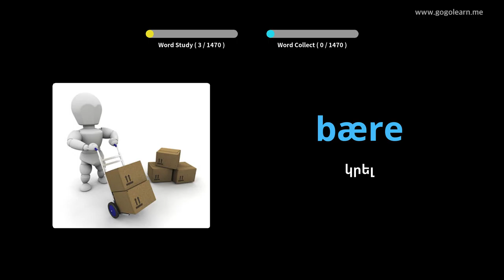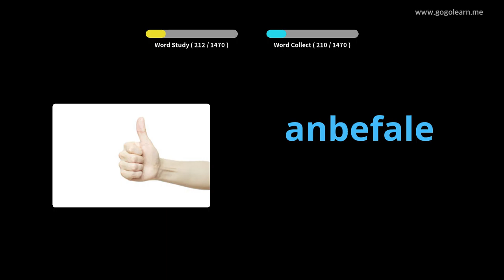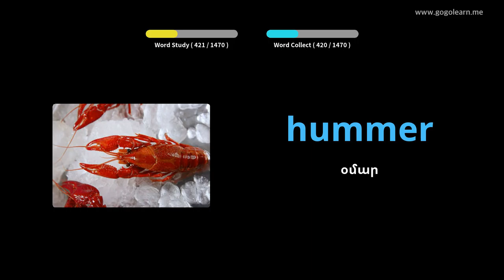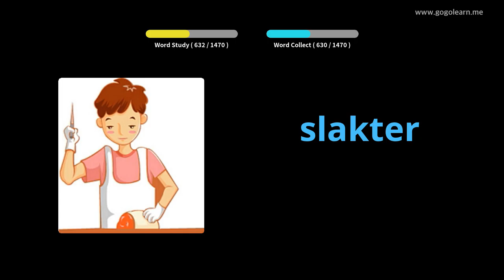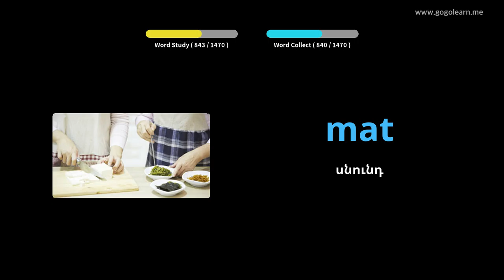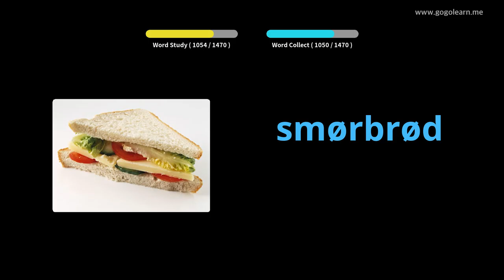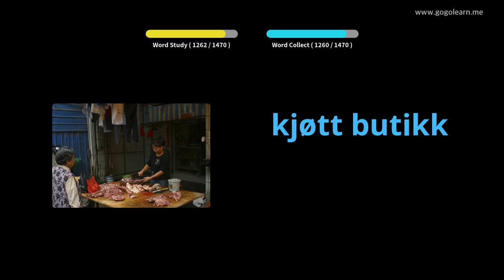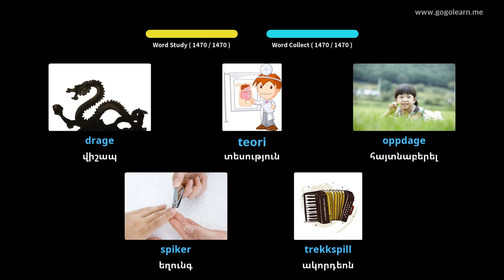Նորվեգերեն բառապաշար Հիմնական | Golearn